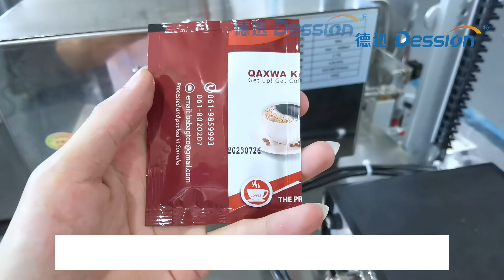Spanish olive oil/ coffee/ honey liquid pouch packaging machine